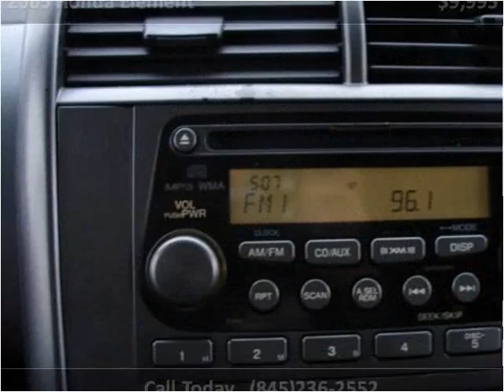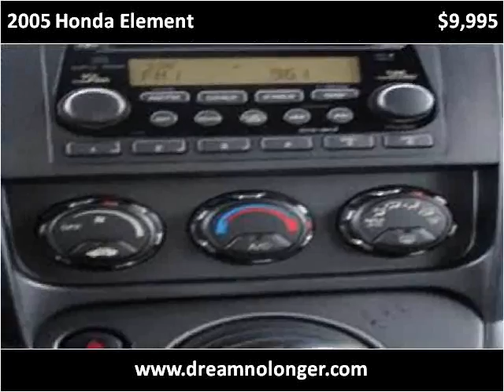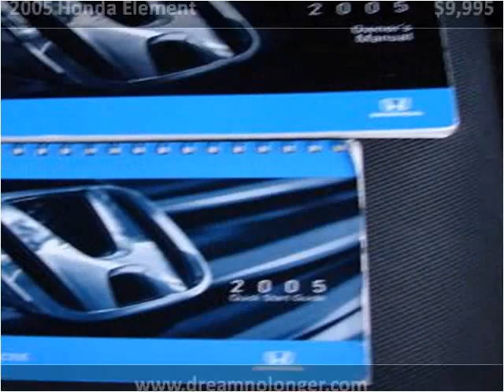2005 Honda Element Used Cars Marlboro NY